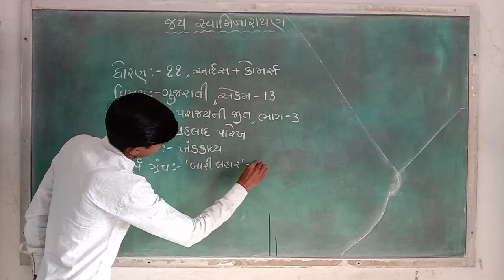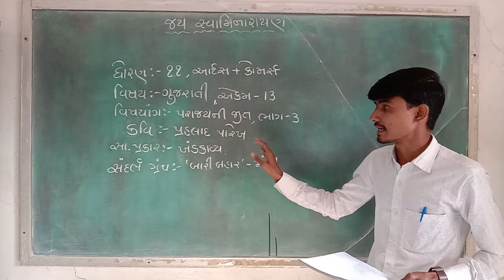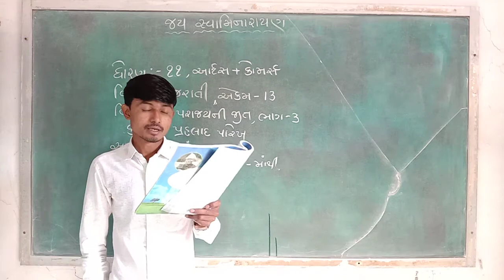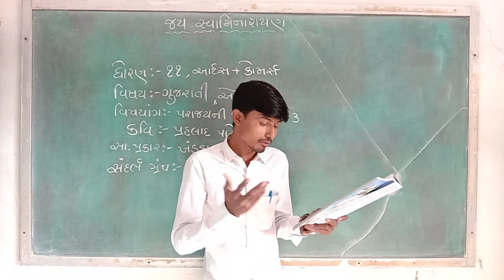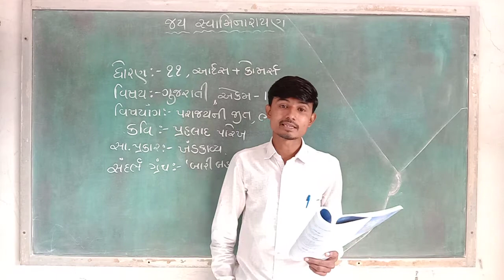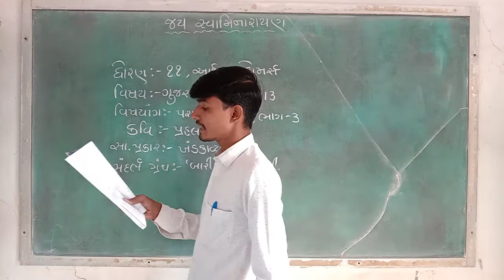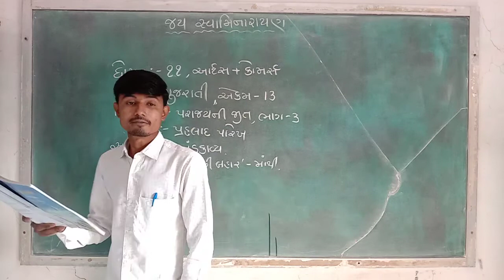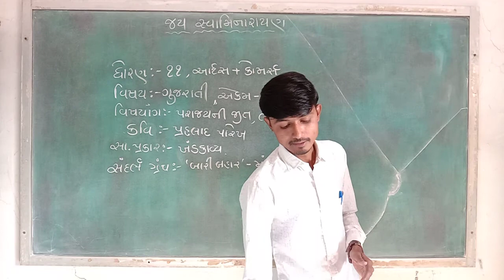STD 11,ગુજરાતી,એકમ,૧૩,પરાજયની જીત,ભાગ ૩,BHAVESHBHAI MER